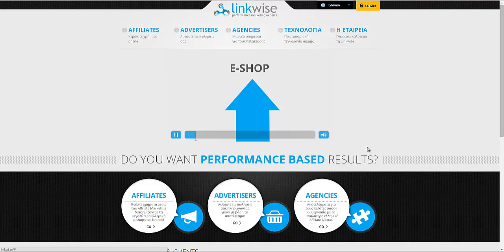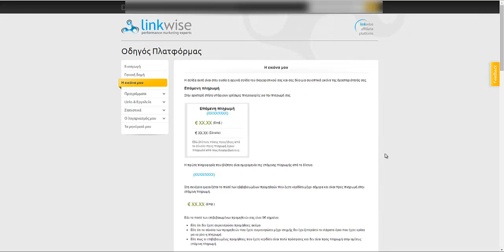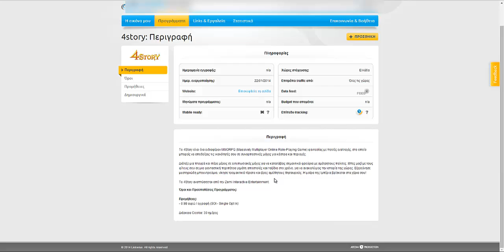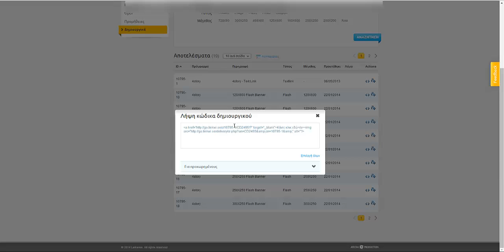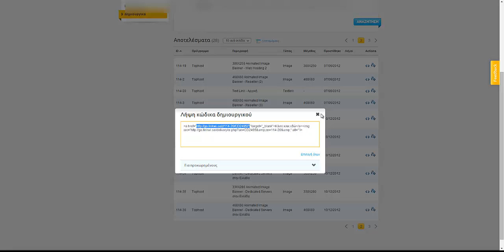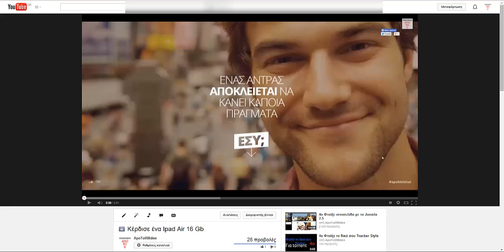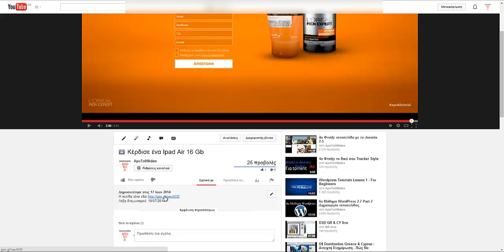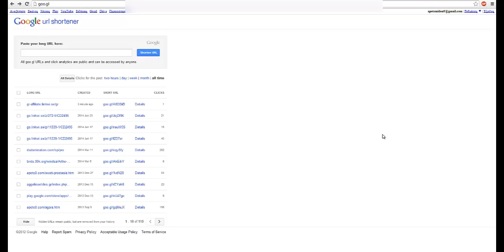Τι είναι το Affiliate Marketing;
για την ιστοσελίδα που δείχνω στο βίντεο.
Το βίντεο στο οποίο βρίσκεστε είναι παλιό έχω φτιάξει ένα νέο Σχετικά με το πώς μπορείς να ξεκινήσεις να βγάζεις χρήματα Με έναν διαφορετικό τρόπο το dropshipping μπορείτε να το δείτε εδώ
Περισσότερες πληροφορίες σχετικά με αυτό μπορείς να βρεις Επίσης στην ιστοσελίδα μου
Επίσης ακολουθήστε με στο instagram για να μαθαίνεις πρώτος τα νέα

Καλησπέρα, αν έχεις όρεξη να μαθαίνεις νέα πράγματα και νέα κόλπα, τότε είσαι στο σωστό σημείο! Σε αυτήν την νέα σειρά βιντεο μαθημάτων, θα σου δείξω όλους τους τρόπους με τους οποίους βγάζω χρήματα από το ίντερνετ!
Θα μάθεις όλες της:
Στρατηγικές
Εργαλεία
Τρικ
Ιστοσελίδες

που εγώ χρησιμοποιώ δεν θα μείνει τίποτα μυστικό θα σου αποκαλύψω όλες της πήγες μου.